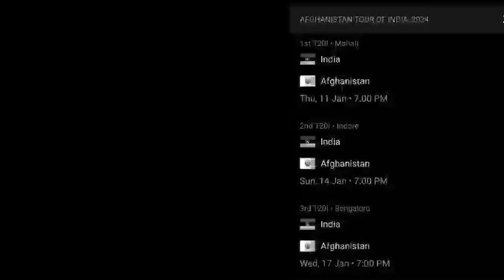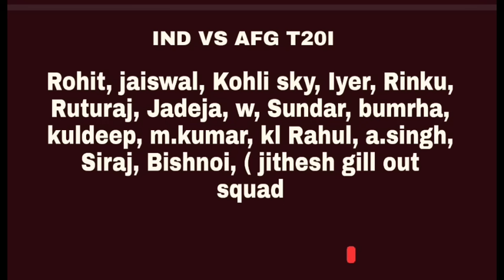Ind vs Afg t20i Squad, இந்தியணி அறிவிப்பு அலறிய ஆப்கானிஸ்தான்,5 வீரர்கள் அதிரடி நீக்கம்!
Indvsafgt20,

IND VS AFG T20I HIGHLIGHTS,

Ind vs Afg 1st20